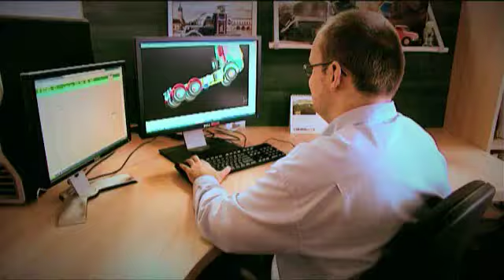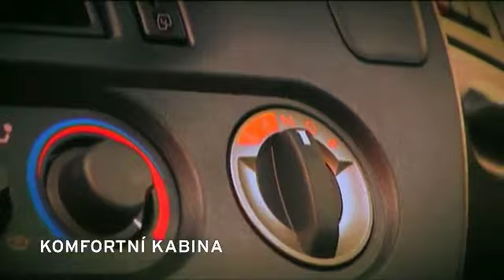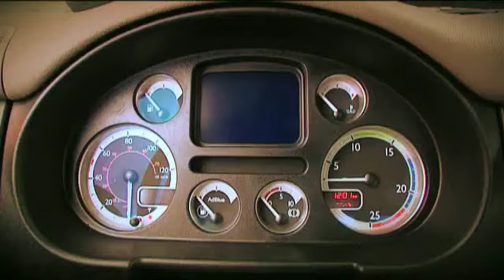Tatra Phoenix - camiões (caminhões) todo-o-terreno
Camiões todo-o-terreno Tatra gama Phoenix -- desenvolvida com a DAF Trucks
Tatra´s Rough Terrain Phoenix range -- developed with DAF Trucks

A histórica marca checa conquistou reconhecimento sobretudo pelas características de mobilidade fora de estrada dos seus veículos. Com a DAF desenvolveu uma gama para construção e minas cuja eficiência tem sido posta à prova e confirmada desde o seu lançamento em 2011 pela media especializada do sector. Da Austrália aos EUA os novos Tatra estão a ganhar posições no concorrido segmento Off Road.